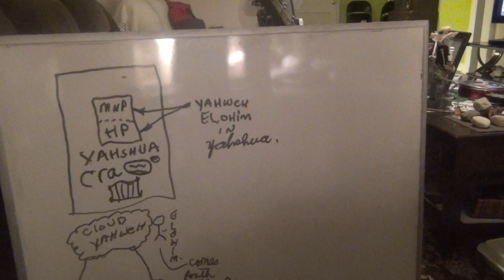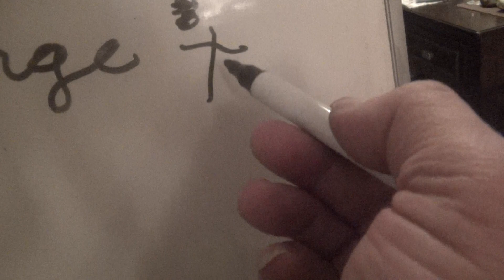resurrection power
the power in Yahshua, the power in the resurrection,,